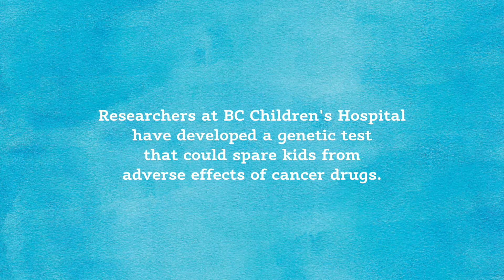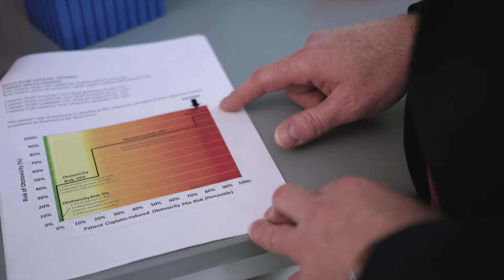BC Children's Hospital Research: Healing without Harm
Researchers at BC Children’s Hospital are working on preventing adverse drug reactions from chemotherapy drugs—the very drugs that helps save children from cancer.